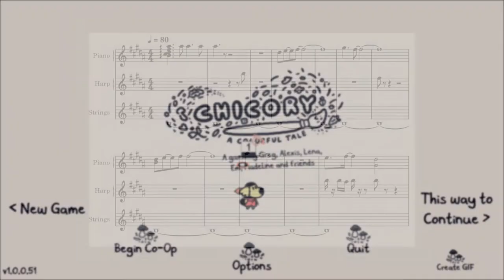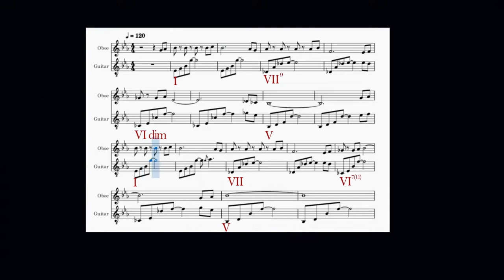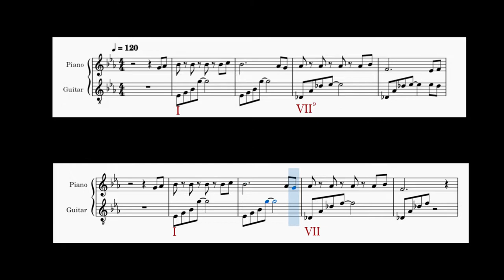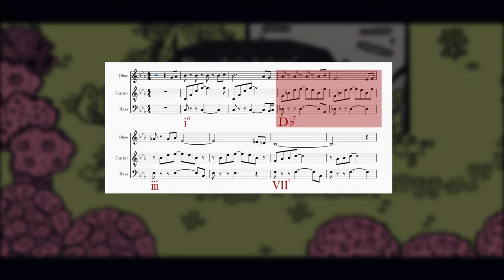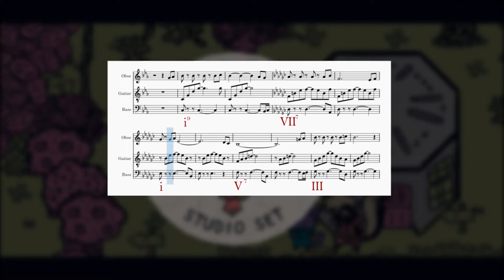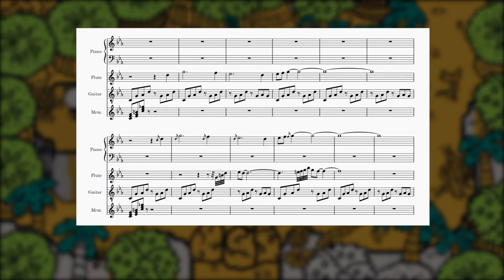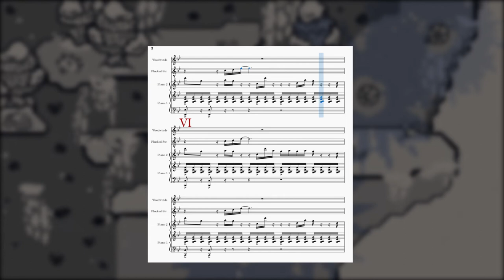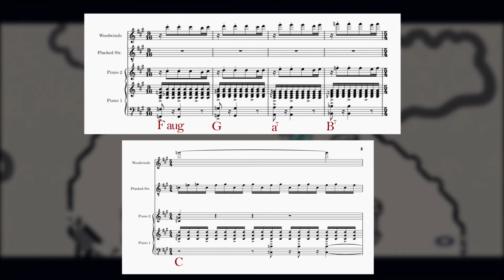The Music of Chicory: A Colorful Tale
Chicory has some of the best music of an indie adventure game I've ever heard... but why? Let's see how Lena Raine's latest musical score slays it when it comes to writing music that has impact and presence.

Warning! Some decent spoilers ahead...